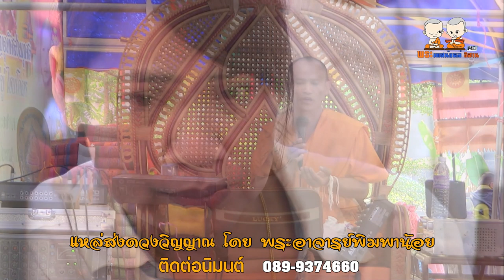พระอาจารย์พิมพาน้อย แหล่ส่งดวงวิญญาณ สาธุ..